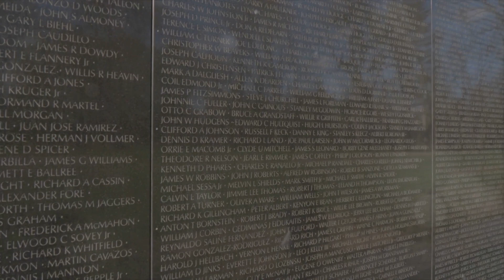Saigon's Last Stand: The End of Vietnam War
"Experience the final chapter of a protracted conflict in 'Saigon's Last Stand: The End of Vietnam War'. This documentary takes you to the heart of the dramatic events in 1975 when Saigon fell, marking the end of the Vietnam War. Explore the intense human stories, the political decisions, and the strategic operations that culminated in this historic moment.

Designed for history enthusiasts, military historians, and those seeking to understand the complexities of war, this documentary provides a detailed and emotional exploration of one of the most defining events of the 20th century.